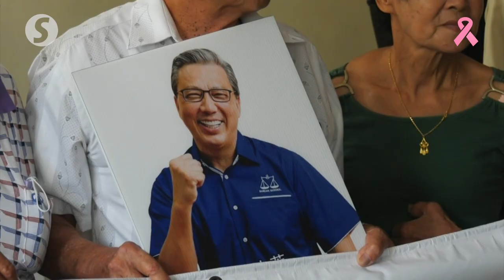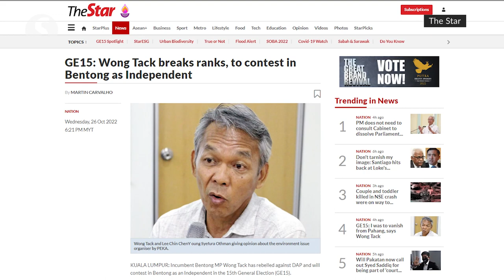Liow to recontest in Bentong for GE15, thanks supporters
Tan Sri Liow Tiong Lai is recontesting in the Bentong parliamentary seat in the upcoming 15th general election.

The former MCA president said that after an event at the Bentong Chinese Assembly Hall on Friday, adding that many local residents have voiced out their support for him to wrest back the parliamentary seat.